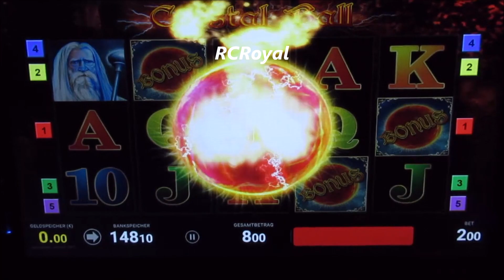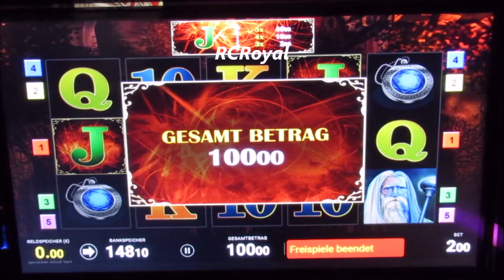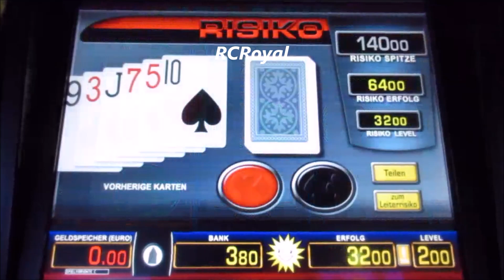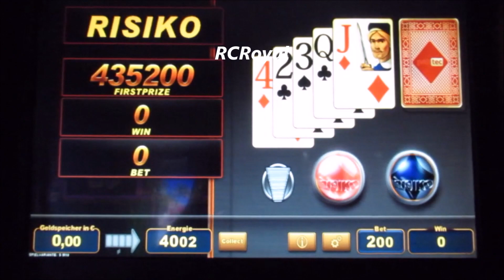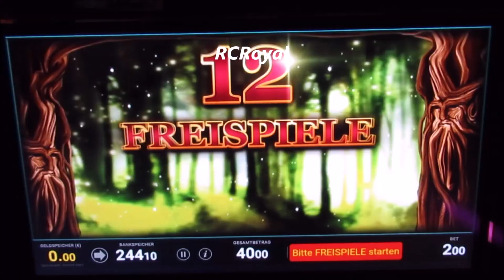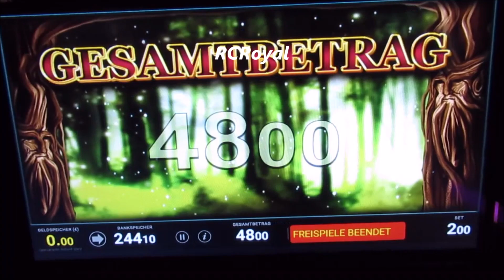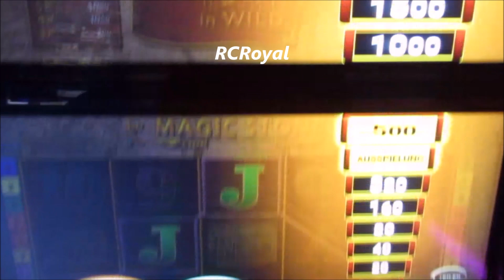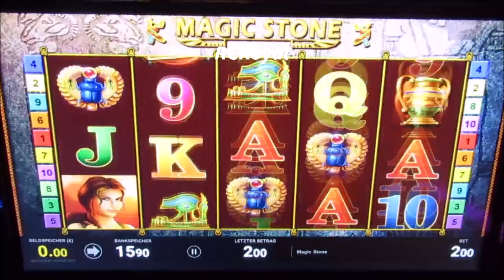Zocken um den Jackpotgewinn! Merkur, Maximus und Bally Wulff! Tr5 Spielosession bis 2€ Fach!